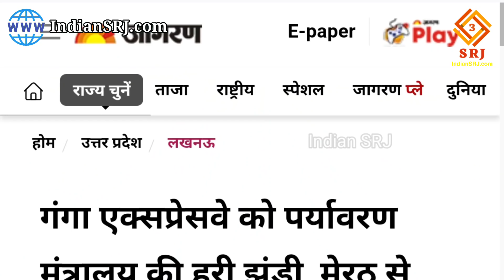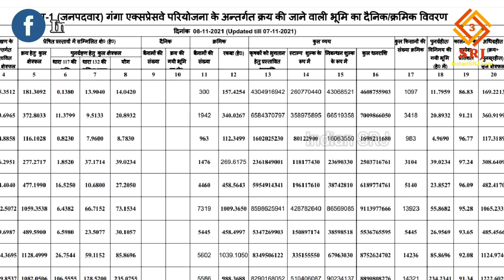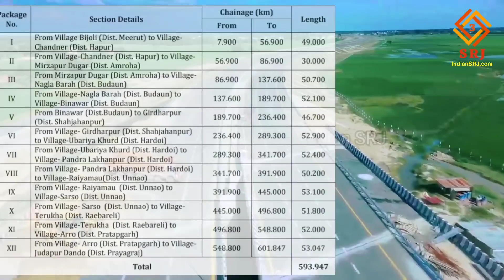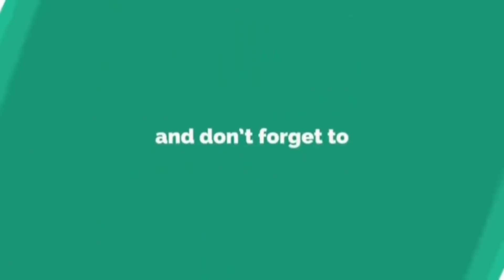Ganga Expressway Construction About to Start | Uttarpradesh Longest Expressway | गंगा एक्सप्रेसवे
In order to provide important information about the development projects being carried out in India and the development work being done at religious places, today we are going to give you the new changes in the Ganga Expressway project and many important information which is going to be rejuvenated in Uttar Pradesh.

भारतवर्ष में संचालित विकास परियोजनाओं तथा धार्मिक स्थलों पर हो रहे विकास कार्यों की महत्वपूर्ण जानकारी प्रदान करने क्रम में आज हम आपको गंगा एक्सप्रेसवे प्रोजेक्ट में हुए की नवीन परिवर्तन तथा कई महत्वपूर्ण जानकारी देने वाले हैं जो उत्तर प्रदेश का करने वाला है कायाकल्प।

देश के सबसे लंबे एक्सप्रेसवे में से एक प्रवेश नियंत्रित मार्ग गंगा एक्सप्रेसवे के निर्माण को लेकर कार्य ने गति पकड़ ली है। तथा इसे पर्यावरणीय स्वीकृति भी मिल चुकी है, यह स्वीकृति कितना महत्वपूर्ण है इसे बताने से पहले आपको हम गंगा एक्सप्रेसवे परियोजना की संक्षिप्त देते हुए बता दें की गंगा एक्सप्रेसवे लगभग 36,000 करोड़ रुपये से अधिक की लागत से बनने वाली इस परियोजना है जो की यूपी के 12 जिले और लगभग 519 गांवों को आपस में जोड़ेगी। इस महत्वाकांक्षी मार्ग में 14 बड़े पुल, 126 छोटे पुल, 929 पुलिया, 7 आरओबी, 28 फ्लाईओवर और 8 डायमंड इंटरचेंज होंगे। इसके अतिरिक्त एक हवाई पट्टी भी बनना है। तथा एक्सप्रेस-वे पर गंगा नदी पर लगभग एक किलोमीटर लंबा पुल और रामगंगा नदी पर 720 मीटर लंबा दूसरा पुल बनाया जाएगा। एक्सप्रेसवे पर मेरठ और प्रयागराज में दो मुख्य टोल प्लाजा होंगे। इसके अतिरिक्त मार्ग में 15 रैंप टोल प्लाजा भी होंगे। अर्थात जहाँ से इस मार्ग में प्रवेश व निकासी संभव होगा।

यदि इस एक्सप्रेसवे पर यातायात की गति की जानकारी दें वह होगी 120 किलोमीटर प्रतिघंटा जिसके अनुसार इसे डिजाइन किया गया है। अर्थात 120 की गति से इस 6 लेन के एक्सप्रेसवे पर गाड़ीयाँ दौड़ सकेंगी। तथा इस एक्सप्रेसवे का निर्माण इस प्रकार से किया जाएगा कि भविष्य में 8 लेन तक विस्तारित किया जा सकेगा।

गंगा एक्सप्रेसवे उत्तर प्रदेश के मेरठ के बिजौली गांव के पास से आरंभ होकर प्रयागराज के जुदापुर दांडू गांव में समाप्त होगा। यह एक्सप्रेसवे मेरठ, हापुड़, बुलंदशहर, अमरोहा, संभल, बदायूं, शाहजहांपुर, हरदोई, उन्नाव, रायबरेली, प्रतापगढ़ और प्रयागराज सहित यूपी के 12 जिलों से होकर गुजरेगा।

एवं वर्तमान समय में मेरठ से लेकर प्रयागराज तक में सभी जिलों को मिलाकर भूमि अधिग्रहण का कार्य समग्र रुप से 94% से अधिक कार्य पूर्ण हो चुका है जितना कि किसी भी परियोजना के आरंभ होने के लिए आवश्यक होता है। तथा सबसे महत्वपूर्ण की उत्तर प्रदेश को पूर्वांचल एक्सप्रेस के उद्घाटन के पश्चात कुछ ही दिनों में एक और नये एक्सप्रेसवे की सौगात मिलने वाली है। बता दें की देश के सबसे लंबे एक्सप्रेसवे में से एक गंगा एक्सप्रेसवे के निर्माण के लिए शिलान्यास इसी वर्ष दिसंबर में प्रधानमंत्री द्वारा होना है। तथा आरंभ होने के अगले 36 महीनों के भीतर इसके पूरा होने की आशा है।

गंगा एक्सप्रेसवे में आवारा पशुओं और स्थानीय लोगों की यातायात प्रतिबंधित करने के लिए एक्सप्रेस-वे के किनारे एक कंक्रीट की चारदीवारी का निर्माण भी किया जाएगा। तथा यूपी एक्सप्रेसवे औद्योगिक विकास प्राधिकरण अर्थात प्रोजेक्ट की नोडल एजेंसी UPEIDA इस गंगा एक्सप्रेसवे प्रोजेक्ट को समय पर काम पूरा कराने के लिए इसके निर्माण कार्य को 12 पैकेजों में विभाजित किया है।

IF YOU WANT YOU CAN HELP ME FINANCIALLY TO BOOST MY EFFICIENCY:
UPI:- IndianSRJ@upi

Indian SRJ